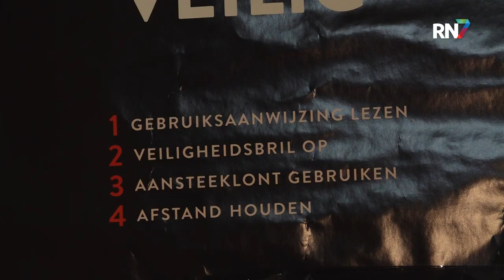Vuurwerkverbod Nijmegen leidt tot discussie || RN7 REGIONIEUWS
Sinds september 2020 heeft Nijmegen in de plaatselijke APV opgenomen, dat het afsteken van vuurwerk het hele jaar door verboden is. Ook tijdens de jaarwisseling, dus. Vervelend voor de vuurwerk fans, maar zeker ook voor de verkopers. Want de verkoop van vuurwerk, die op landelijke regelgeving is gebaseerd, is wél gewoon toegestaan.